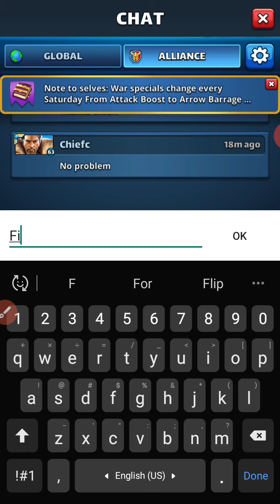Thing 2's War Hits Oct 14 2020